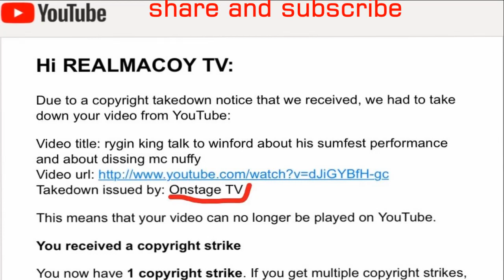koffee talk about her new hit toast and getting exposure into the business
new sensation koffee was on onstage tv to talk about her new song toast and the love shes been recieving from jamaica since she did a video tribute to track star usain bolt that he reposted the gave her the recognition she needed to being on rebel salute with cocoa tea. koffee realmacoytv rebelsalute2019. DISCUSSING ABOUT REGGAE AND DANCEHALL, AND ALSO ABOUT SOCIAL ISSUE THAT AFFECT JAMAICA AND JAMAICAN IN THE DISASPOARA.